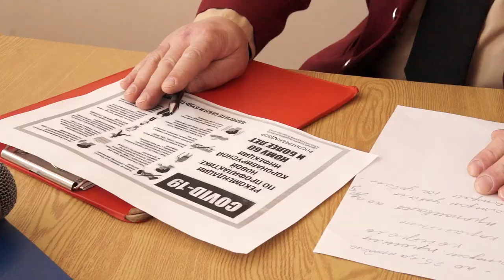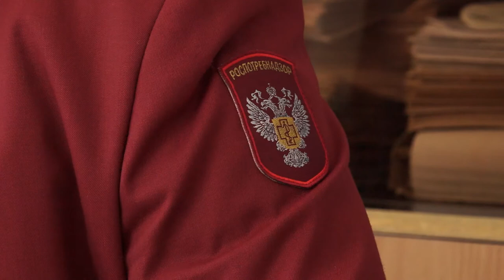25-03-2020 г Роспотребнадзор о мерах профилактики